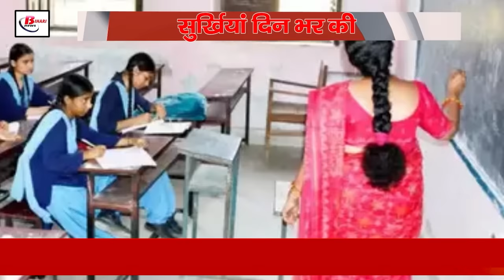Today Bihar Evening news on 8th oct. sept.on Bihar Postal services, Durga puja 2024, PACS election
Today Bihar Evening news on 8th oct. sept.on  Bihar Postal services, Durga puja 2024, PACS election,NITI Aayog.

1. Record of fast delivery in postal service
1032 percent increase in banking services
New post offices and parcel centers will open

1. Change in Bihar teacher transfer policy
Priority to women teachers
There will be four types of teachers in schools

2. Action mode of Nitish government
146 officers transferred in Bihar
Efforts to bring transparency in land survey

3. Bihar leading in parcel delivery across the country
New passport centers to be inaugurated
Post department to organize Durga Puja exhibition

4. Road construction to be done in tolas of Bihar
Road plan with bridges and culverts
4643 tolas to get roads

5. Wildlife conservation efforts of the state government
New tiger reserve to be built in Kaimur
Number of tigers increased in Bihar

6. New rules implemented for land survey
Your presence is not necessary for land survey
Survey started with online application

7. Preparations for PACS election speeded up
Final voter list to be released on October 25
Reservation fixed for women posts

8. Bihar's Districts won development awards

13 districts, 61 blocks selected under ADP and ABP

NITI Aayog praised the progress in Bihar

9. State government's newborn health initiative

Sick newborns will get free ambulance

Improvement in newborn care in SNCU

10. Land survey work accelerated in Bihar

Revenue Board Chairman seen in action

Four officers deployed for Bettiah Raj Property Survey

11. Criminals commit crime in broad daylight in Alamganj

Criminals shot retired government employee

The crime was committed while he was on morning walk

12. Water Resources Minister's new scheme

Construction of four new barrages in Bihar

Effect of flood in Lakhnadei river

13. RJD accused of making government property disappear

RJD rejected the allegations

Will take the accuser to court

14. Akshar Patel is going to become a father

Shared video on Instagram

Gave hint on Kapil Sharma Show